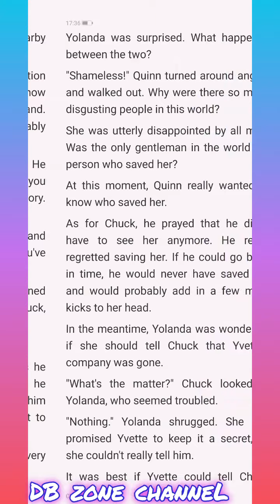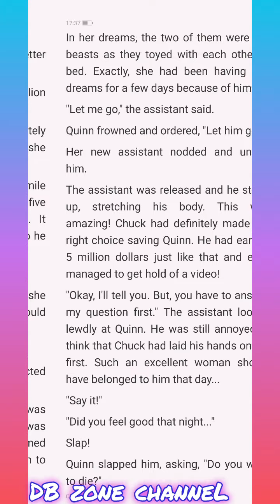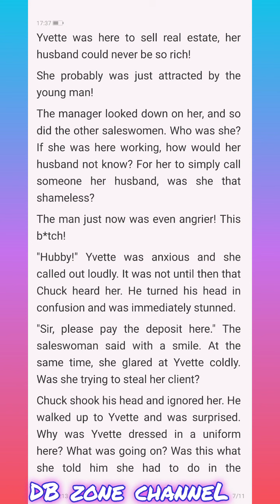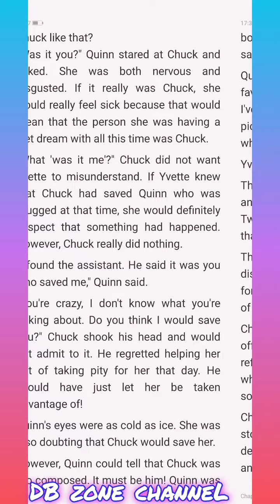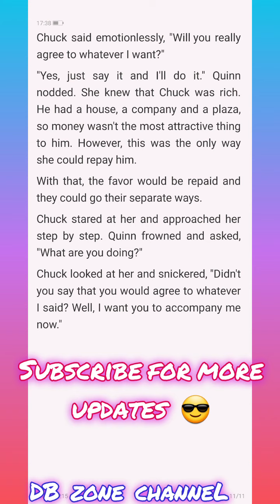My Billionair Mom Chapter 211-215